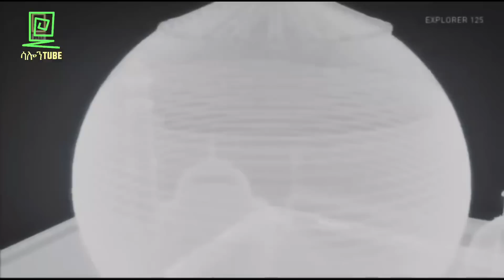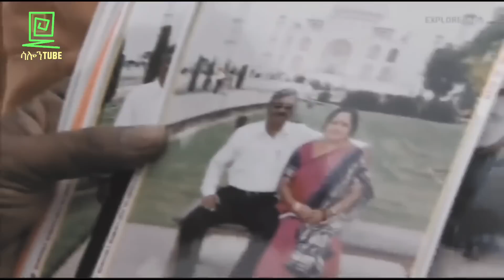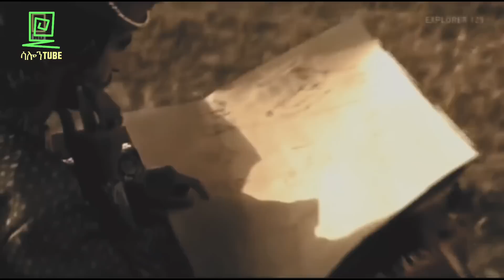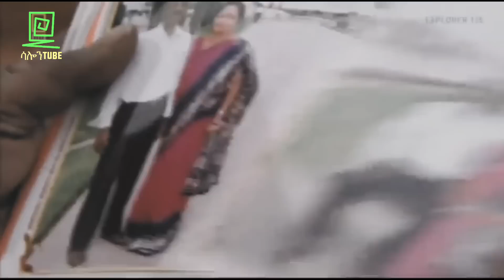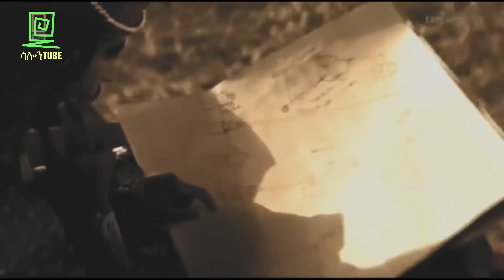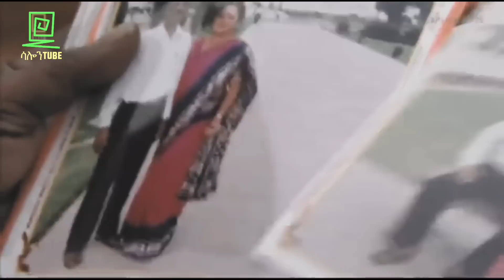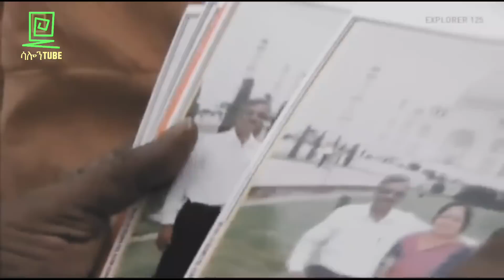በጊዜ ጉንጭ ላይ ያረፈ የእንባ ጠብታ ተረክ ሚዛን Salon Terek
በጊዜ ጉንጭ ላይ ያረፈ የእንባ ጠብታ በአብዱልሰመድ ሙሃመድ ተረከ ሚዛን
ጆርዳን  እንዳዘጋጀው